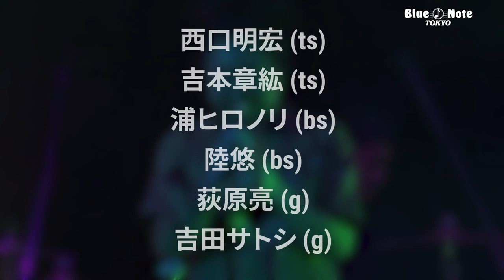TAKUYA KURODA / aTak : BLUE NOTE TOKYO 2022 trailer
黒田卓也率いる最強グルーヴ軍団
aTakが届ける夏の終わりの熱い夜

黒田卓也 / aTak

2022 9.1 thu.
※2ndショウのみインターネット配信(有料)実施予定
※アーカイブ配信視聴期間：9.4 sun. 11:59pmまで

●Member
黒田卓也（トランペット）
西口明宏（テナーサックス）
吉本章紘（テナーサックス）
浦ヒロノリ（バリトンサックス）
陸悠（バリトンサックス）
荻原亮（ギター）
吉田サトシ（ギター）
宮川純（キーボード）
クンクン（ベース）
篠奈々子（パーカッション）
山下あすか（パーカッション）
菅野知明（ドラムス）
Hiro-a-key（ヴォーカル）
FiJA（ヴォーカル）

●Music Charge
[会場観覧] ￥7,700（税込）
[配信視聴] 一般：￥3,300 (税込) / Jam Session会員：￥2,200 (税込)